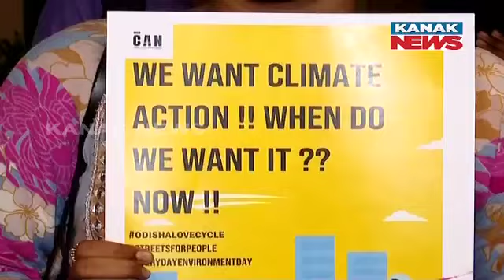Cycle With Lights 2024: Cycle Rally For An Eco-Friendly Diwali Organized In Bhubaneswar